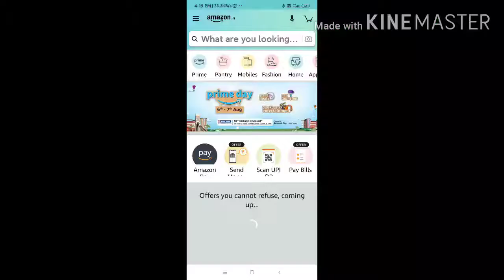Amazon Sony Bravia TV Quiz answers today 29July2020/Win Sony Bravia TV.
Hi friends Amazon Sony Bravia TV Quiz answers today 29July2020/Win Sony Bravia TV.